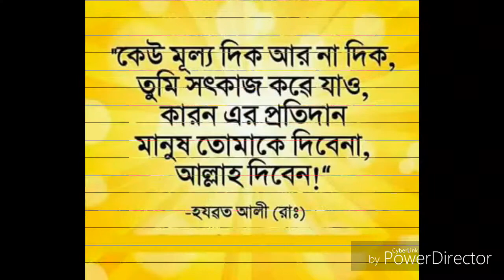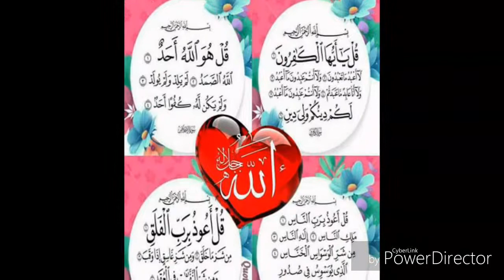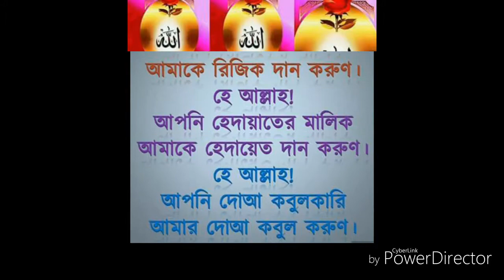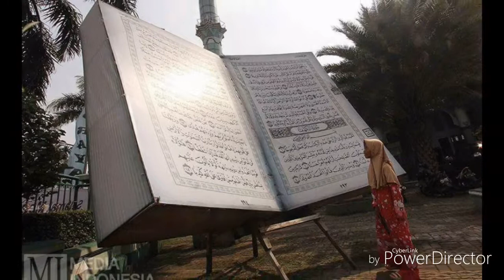Ami Jodi Kono Din Path Bhule Jai ইসলামিক বাংলা গজল, মন মনতান ইসিলামিক গান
ইসলামিক গজল,
আমি যদি কোন দিন পথ বুলে যাই, হাত চানি দিয়ে কাছে নিও।মমতার বন্ধনে আমায় ভেদে সব ভুল ক্ষমা করে দিও
  এখানে ইসলামের কথা,এবং মানুষের কথা বলা হয়েছে,যারা আল্লাহ কে বয় করে এবং নবীর দেখান পথে চলে, তাদের কথা বলা হয়েছে